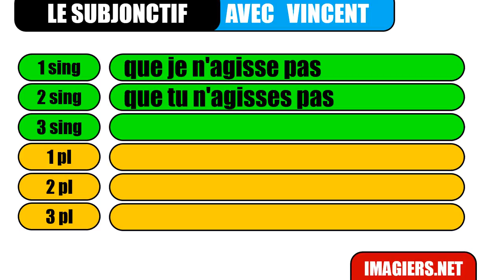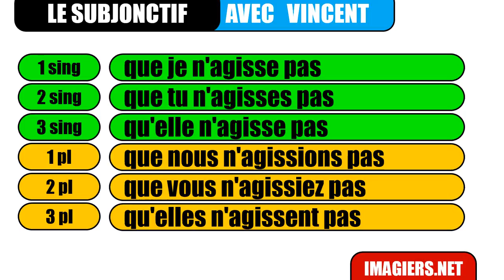ללמוד צרפתית # האלפבית הצרפתי# Le subjonctif # agir